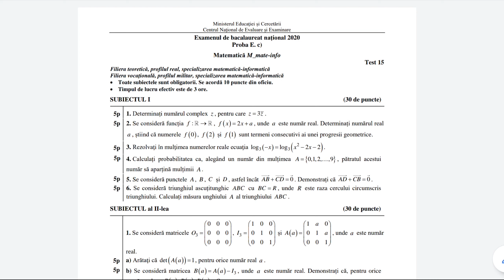Bacalaureat 2020 - Mate-Info - Testul 15 - Subiectul 3 - Teste antrenament - Clasa a 12-a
Rezolvarea detaliata a subiectului III din testul de antrenament nr.15 (setul 3) propus de Ministerul Educatiei si Cercetarii pentru Bacalaureat 2020 Mate Info